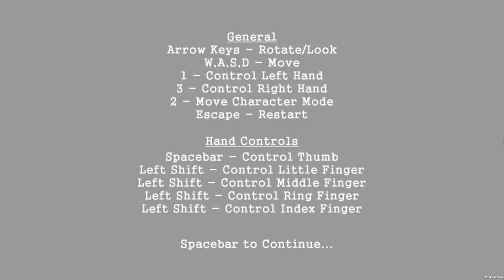Baking Simulator!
Baking Sim is back and it's more annoying than ever!
All subscriptions are greatly appreciated at SwannnGaming!

►Game Grabber find the best prices for all your games.

►Ezee Gaming No.1 gaming forum.

Channel:
SwannnGaming SwannnGaming SwannnGaming SwannnGaming
Swan Swan Swan Swan Swan Swan Swan Swan Swan Swan Swan Swan
SwannGaming SwannGaming SwannGaming SwannGaming SwannGaming
SwanGaming SwanGaming SwanGaming SwanGaming SwanGaming

Gaming:
Gaming Gaming Gaming Gaming Gaming Gaming Gaming Gaming

Gameplay Gameplay Gameplay Gameplay Gameplay Gameplay

Comedy:
Funny Funny Funny Funny Funny Funny Funny Funny Funny

Best Best Best Best Best Best Best Best Best Best Best Best Best

Fail Fails Fail Fails Fail Fails Fail Fails Fail Fails Fail Fails Fail Fails

Win Wins Win Wins Win Wins Win Wins Win Wins Win Wins Wins

Call Of Duty:
Call Of Duty Call Of Duty Call Of Duty Call Of Duty Call Of Duty

COD Win Fail Epic COD Win Fail Epic COD Win Fail Epic

Grand Theft Auto:
GTA 5 GTA 5 GTA 5 GTA 5 GTA 5 GTA 5 GTA 5 GTA 5 GTA 5

Grand Theft Auto Grand Theft Auto Grand Theft Auto

Moments Moments Moments Moments Moments Moments Moments

Titanfall Beta Gameplay:
Titanfall Beta Gameplay Titanfall Beta Gameplay Titanfall Beta Gameplay

My favourite class My favourite class My favourite class My favourite class

Class setup Class setup Class setup Class setup Class setup Class setup

Best weapon gun Best weapon gun Best weapon gun Best weapon gun